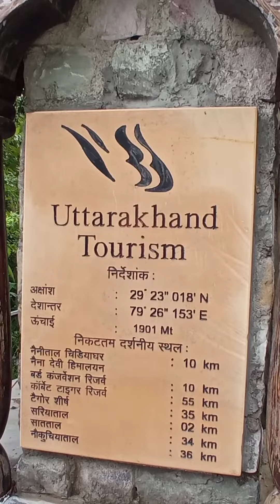Uttarakhand Himalaya botanical nikal garden Nainital ❤️❤️❤️❤️❤️❤️❤️❤️❤️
8383uk_Mukul